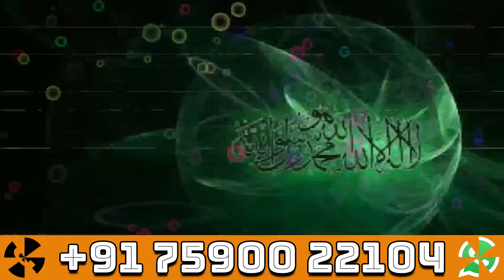Surah Kausar Ki Fazilat सूरह कौसर पढ़ने के फायदे